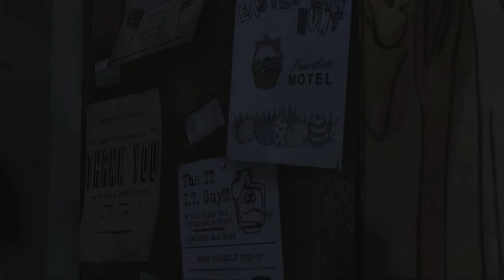The Walking Dead epizod 1 [#3] - Chcesz batona? (gościnnie Burza)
Wiiitam serdecznie każdego ziomka!

Kolejny odcinek The Walking Dead! Po prostu przesympatyczna gra, w której niestety może nie mówię za dużo (może nawet dobrze XD), ale przynajmniej jest fantastyczna fabuła. Akcja często jest bardzo dynamiczna, dlatego będzie trzeba szybko podejmować decyzje, więc podejrzewam, że z moim tokiem myślenia to... módlcie się o życie bohaterów, naprawdę.

Dziękuję serdecznie, że wpadliście i zostaliście na dłużej :]